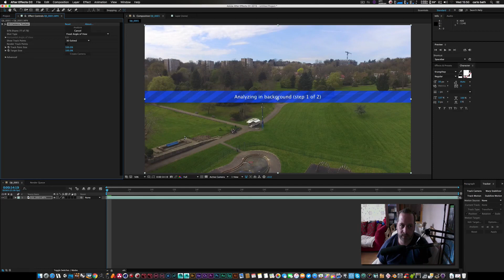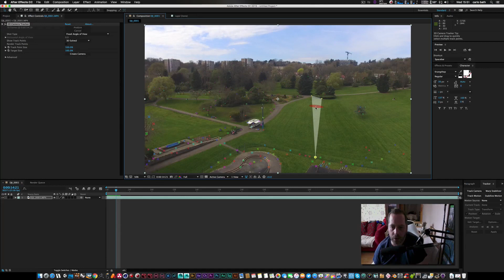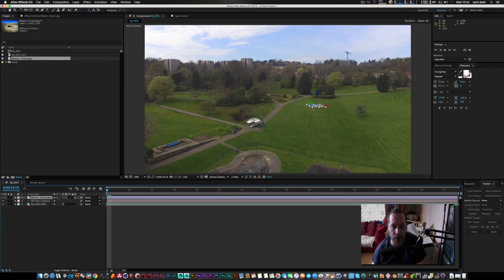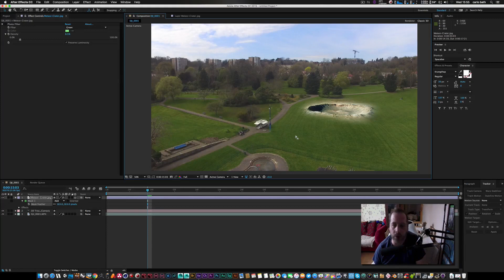Meteor Crater After Effects Tutorial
NO THIRED PARTY PLUGINS NEEDED